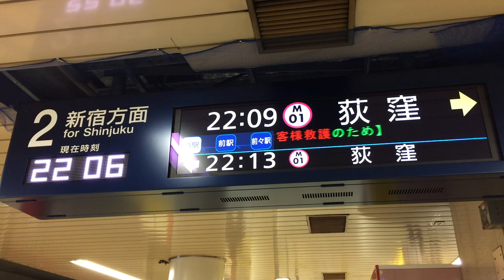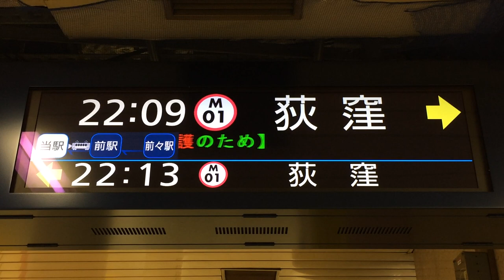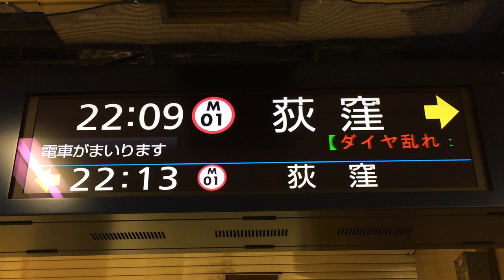東京メトロ丸ノ内線池袋駅 発車案内ディスプレイ(LCD発車標)